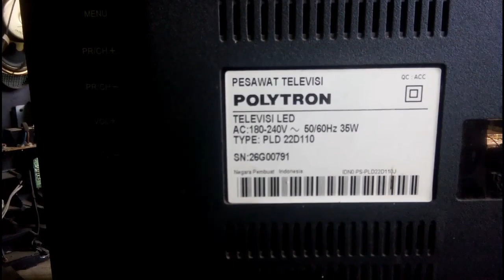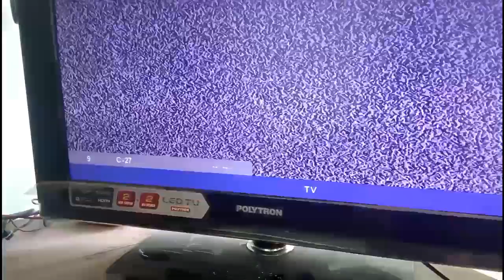Ini Penyebab TV Polytron Led Mati Total | VLOG 24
Jika kalian ingin bertanya
Kalian Bisa tanya tanya lewat DM
Fast Respon

Saya akan selalu terbuka untuk kalian.
Karna kita juga masih sama sama belajar untuk menghargai orang lain.